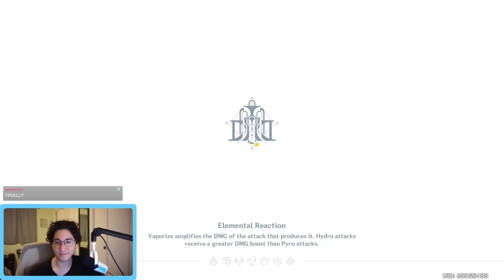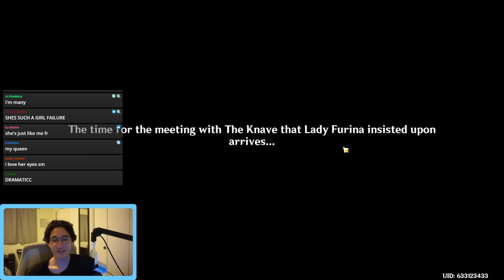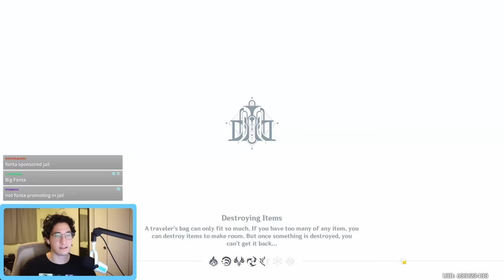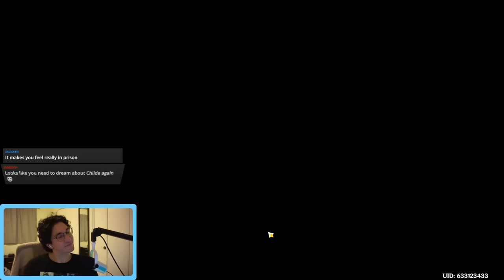MAMA I'M A CRIMINAL | FONTAINE ARCHON QUEST ACT 3 FULL PLAYTHROUGH